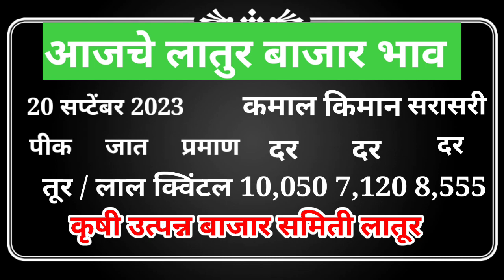20 सप्टेंबर | आजचे सर्व पिकांचे बाजार भाव लातूर | today soybean Bazar bhav latur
20 सप्टेंबर | आजचे सर्व पिकांचे बाजार भाव लातूर | today soybean Bazar bhav latur